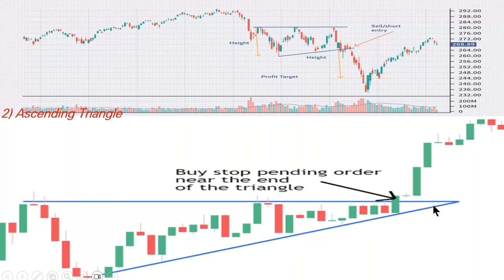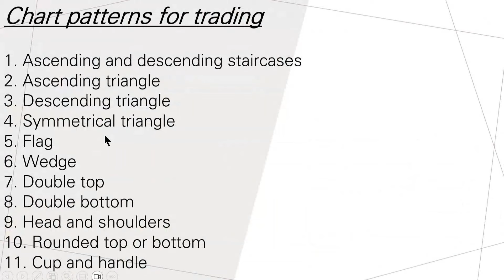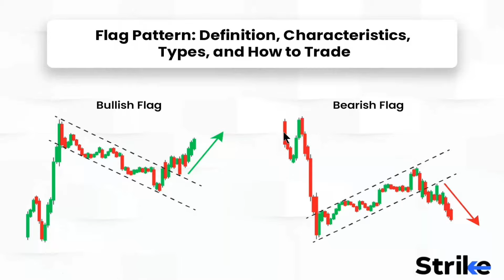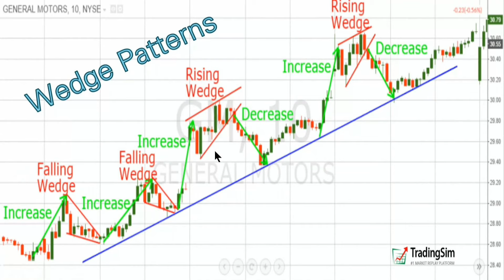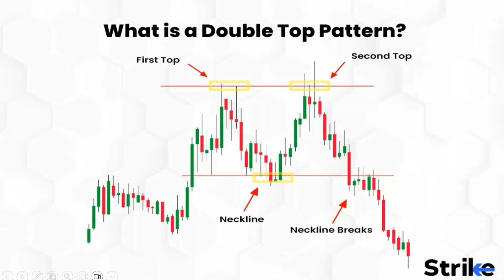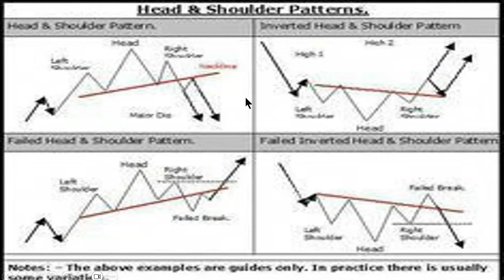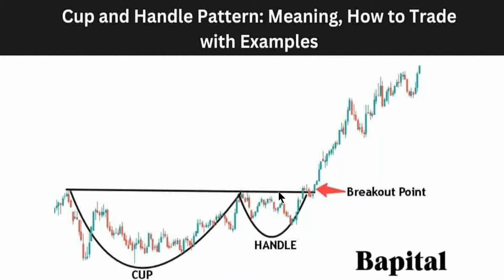اگر یہ 11 چارٹ پیٹرن سیکھ لیے تو سٹاک مارکیٹ میں کبھی نقصان نہیں ہوگا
Chart patterns for trading

1. Ascending and descending staircases

2. Ascending triangle

3. Descending triangle

4. Symmetrical triangle

5. Flag

6. Wedge

7. Double top

8. Double bottom

9. Head and shoulders

10. Rounded top or bottom

11. Cup and handle